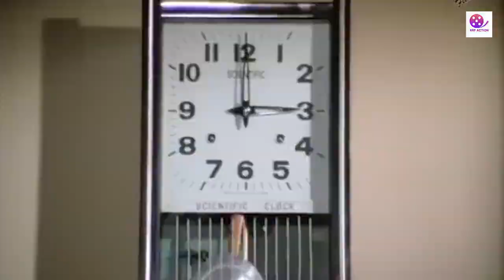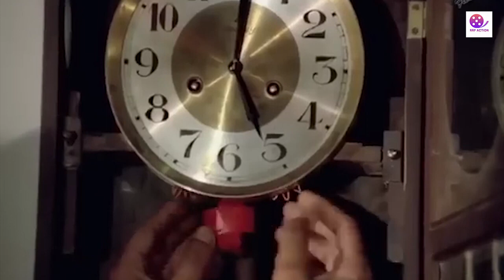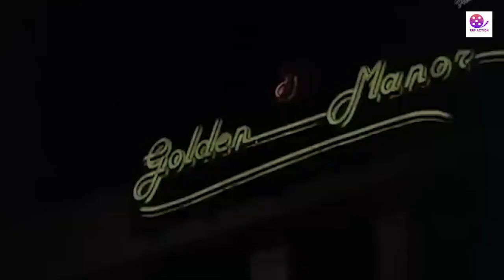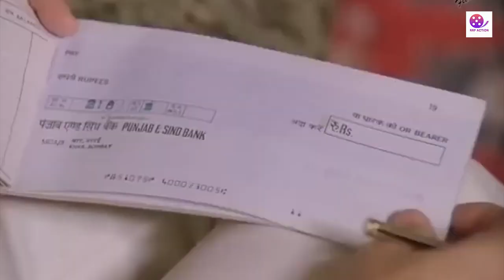श्रीदेवी और जितेंद्र की जबरदस्त एक्शन रोमांटिक मूवी - हिम्मत और मेहनत - शक्ति कपूर - बॉलीवुड हिंदी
Credits
Movie:- हिम्मत और मेहनत
Starring Jeetendra, Shammi Kapoor, Shakti Kapoor, Sridevi, Poonam Dhillon, Kader Khan, Asrani
Produced by  B.S. Shaad